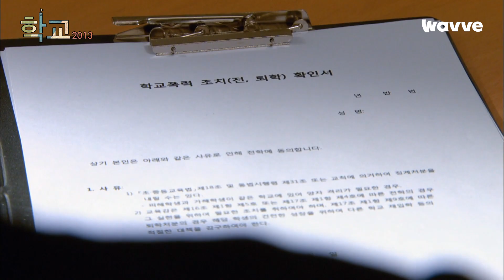[학교 2013] 드디어 김우빈에게 용서 받은 이종석! (3편)│퀵리뷰│웨이브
[학교 2013] 11~16화 1분 만에 몰아보기!

So HOT 했던 드라마 빠르게 보여드립니다